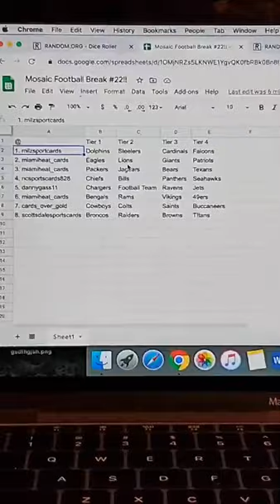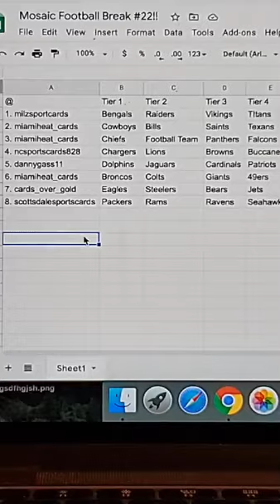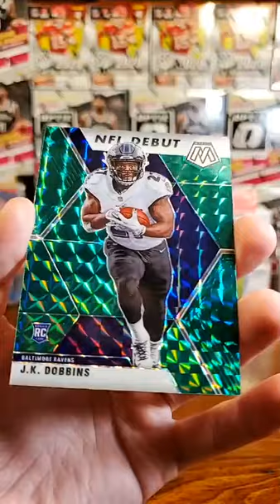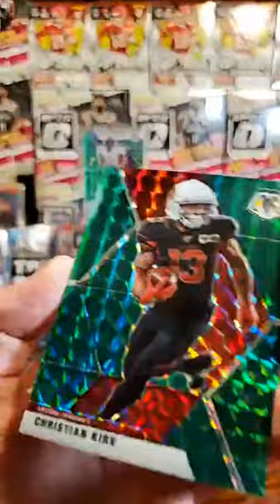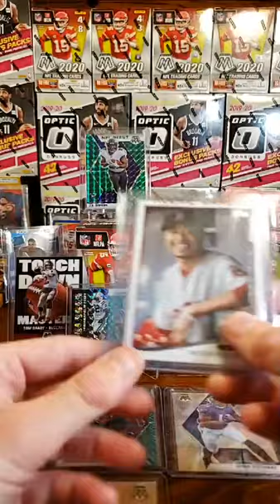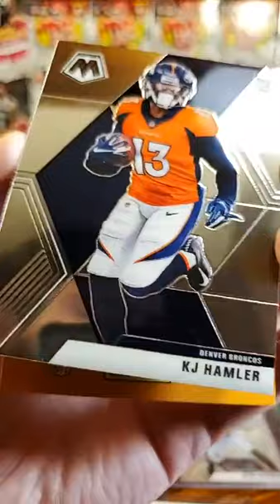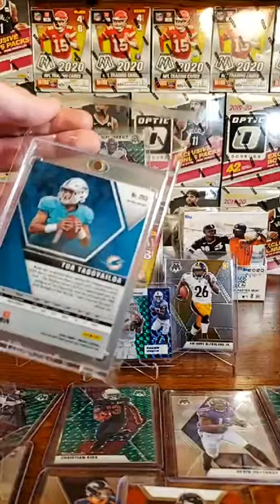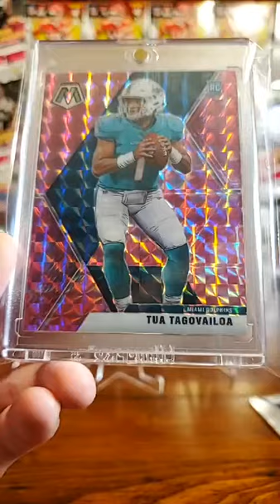Pink Tua Tagovailoa Camo rookie card! Mosaic break #22 Blaster Box and Cello Pack Break!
Another great Mosaic break as we hit a Pink Tua Tagovailoa Camo rookie card!!
Follow @PSAbreakers on Instagram!!